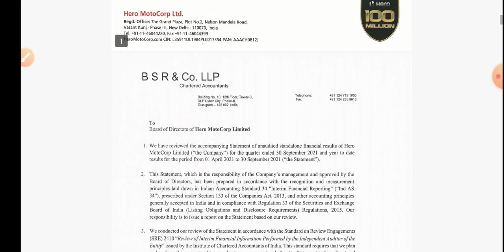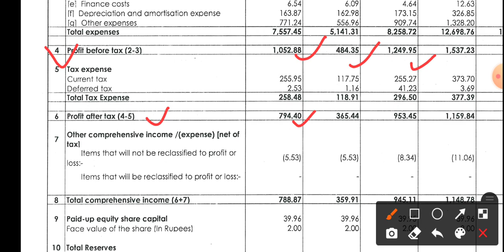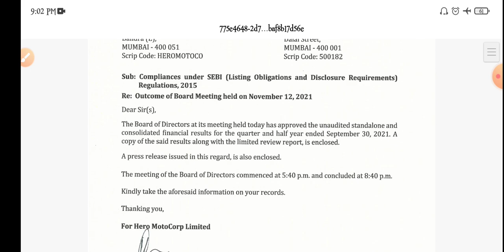Hero Motocorp Q2 Result | Hero Motocorp buy or sell✔️। Share Market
topic covers:-

1 -  hero motocorp share future
2 -  hero motocorp latest
3 -  hero motocorp latest news
4 -  hero motocorp latest news today
5 -  hero motocorp latest news hindi
6 -  hero motocorp latest share news
7 -  hero motocorp latest stock news
8 -  hero motocorp latest update
9 -  hero motocorp latest news share market
10- hero motocorp stock
11- hero motocorp stock news
12- hero motocorp stock
13- hero motocorp stock q2 result
14- hero motocorp stock analysis
16- hero motocorp stock latest news today
17- hero motocorp stock latest news
18- hero motocorp stock analysis today
19- hero motocorp stock news in hindi